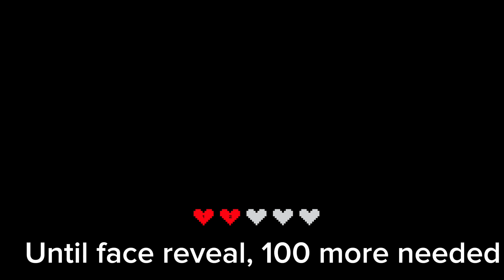Thank you all hope you all are doing well and forgive me for not posting on YouTube